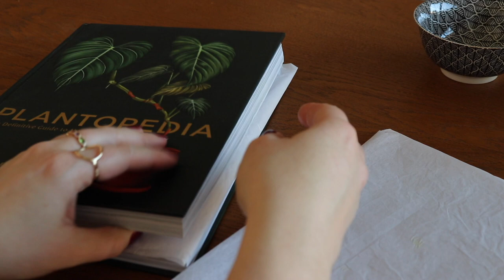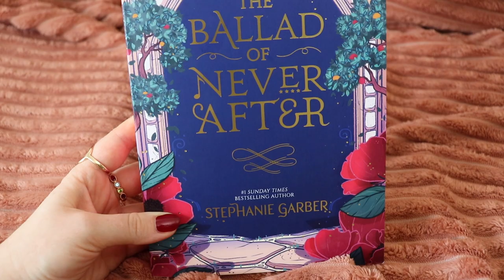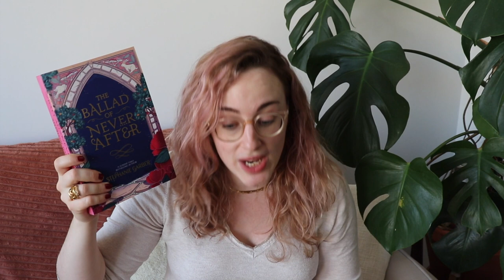Vlog | crêpes, lecture envoutante et la plus belle des tasses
Coucou tout le monde ! Dans cette nouvelle vidéo je parle (comme à chaque fois en fait) de toutes ces choses qui m’ont fait du bien pendant la semaine : film, lecture, goûter, chapeau et… une tasse extraordinaire !
Comme toujours j’espère que ce vlog vous plaira et on se dit à très vite !
Anaïs

⇢ Le biopic sur Simone Veil : Simone, le voyage du siècle
⇢ Le livre : The Ballad of Never After par Stephanie Garber